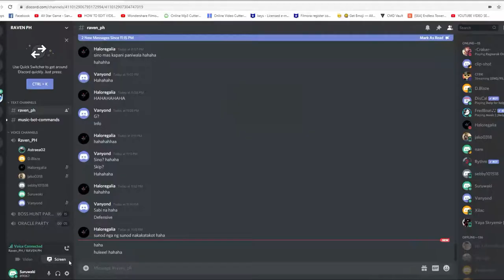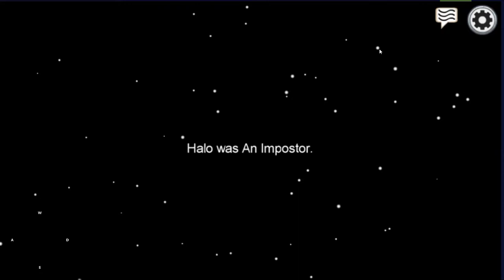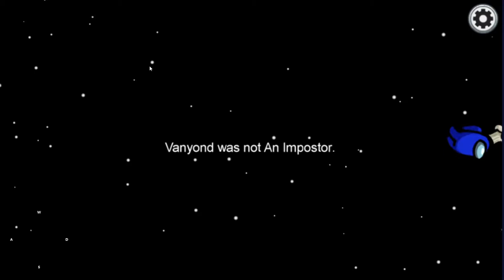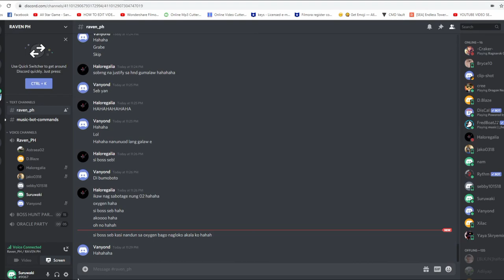FIRST TIME PLAYING AMONG US - FT. RAVENPH GUILD | HIRAP MAGING IMPOSTOR HAHAHA [FILIPINO GAMEPLAY]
Firstime to play this trending game, AMONG US! Kakatuwa saka laptrip. HAHAHAHAHA. Hirap maging impostor, hirap umakting.